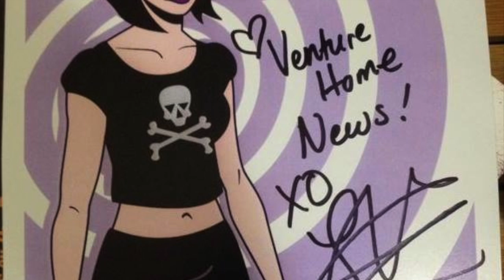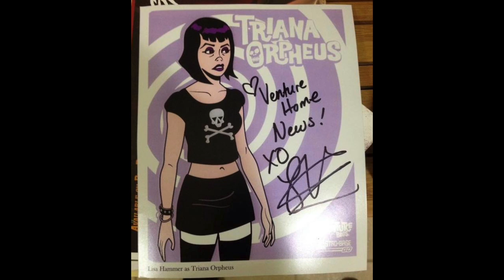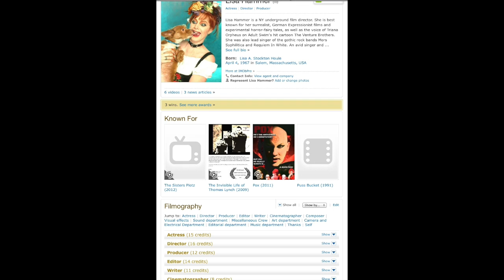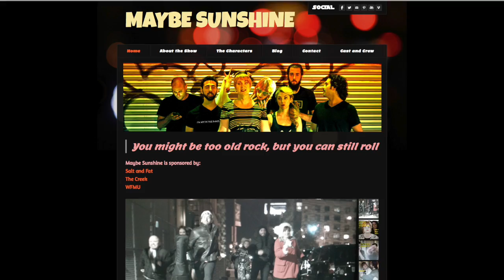Lisa Hammer Venture Bros. Interview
An excerpt form the Vundacast ch 41 An Interview with Lisa Hammer podcast. Here are the Venture Brothers questions we asked the voice of Triana Orpheus. Check out the Vundacast podcast for more inspiring filmmaking discussion with NY independent filmmaker Lisa Hammer